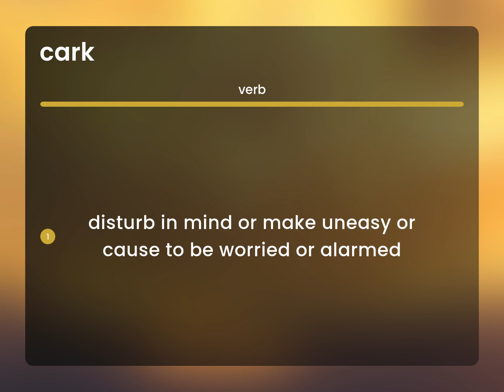Cark — CARK meaning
Definition of CARK

Susan Miller (2023, April 24.) What is Cark?